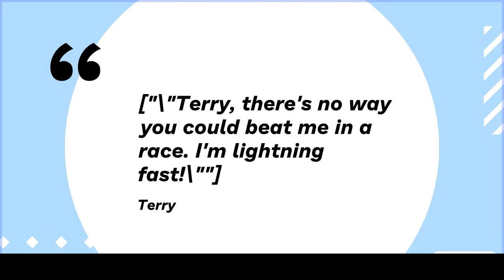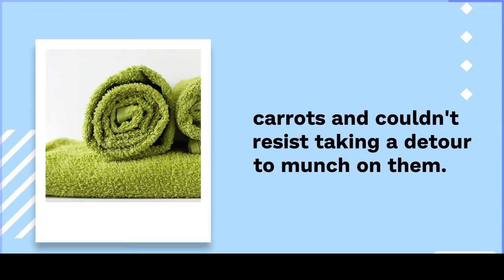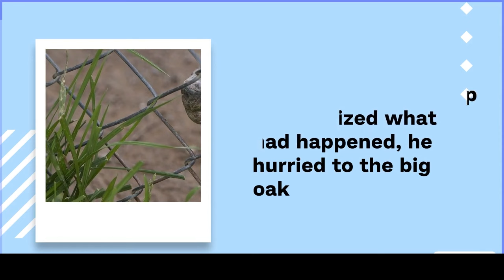Kids Reading practice/ bedtime story - The Race Between Rabbit and Turtle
Kids bedtime story  - The Race Between Rabbit and Turtle -  Reading practice

keyword-
3 LETTER WORDS reading
Sentences
Alphabets
Reading practice for kids
Phonics
Sight Words
Spelling words
Reading comprehension
Reading for grade 1
Kids reading
English reading
Grammar
Science
Math